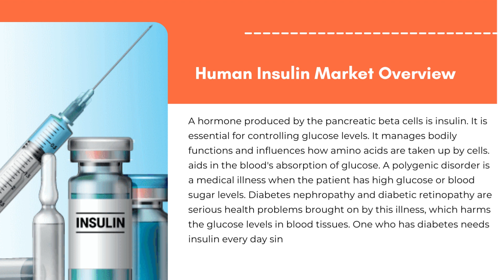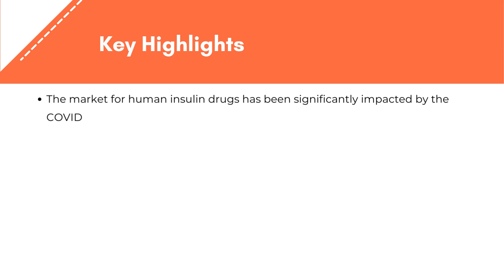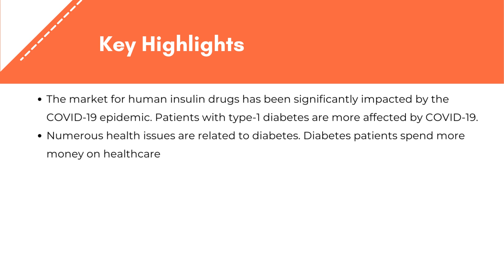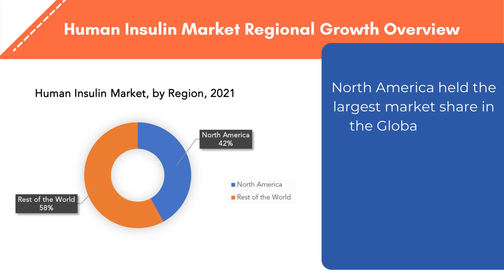Human Insulin Market | Exactitude Consultancy Reports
Human Insulin Market Overview
The human insulin market is expected to grow at 6.14 % CAGR from 2021 to 2029. It is expected to reach above USD 40.45 Billion by 2029 from USD 23.05 Billion in 2020.

A hormone produced by the pancreatic beta cells is insulin. It is essential for controlling glucose levels. It manages bodily functions and influences how amino acids are taken up by cells. aids in the blood’s absorption of glucose. A polygenic disorder is a medical illness when the patient has high glucose or blood sugar levels. Diabetes nephropathy and diabetic retinopathy are serious health problems brought on by this illness, which harms the glucose levels in blood tissues. One who has diabetes needs insulin every day since their body does not produce enough of it to keep their insulin levels under control.
Segment Analysis
The human insulin market is segmented based on products, drugs, delivery devices, diabetes type, distribution channel, brands and region, global trends and forecast.

On the basis of products, the market is segmented into hi drugs, hi delivery devices.

The market share with the highest projection belongs to the hi drugs segment. The factors include an older population that is becoming more prevalent in industrialized nations, increased drug research and development R&D, and rising market availability of generic human insulin products globally.
On the basis of drugs, the market is segmented into biologics, biosimilars.

Not what you were looking for? Go through similar reports by The Exactitude consultancy